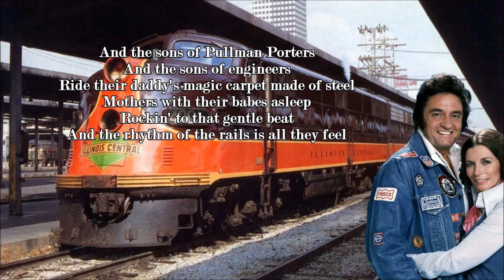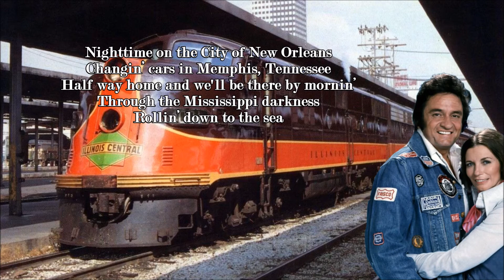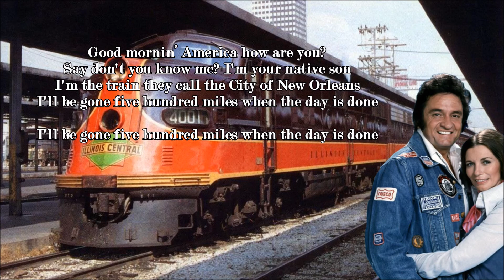City Of New Orleans Johnny Cash & June Carter Cash with Lyrics